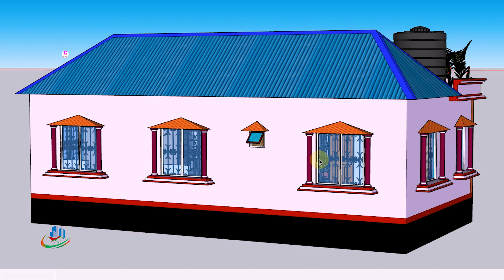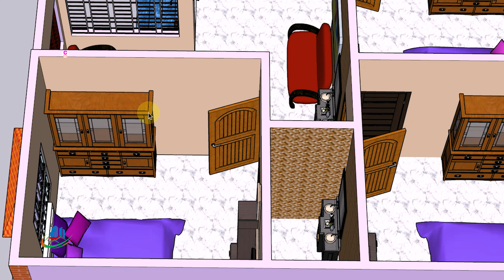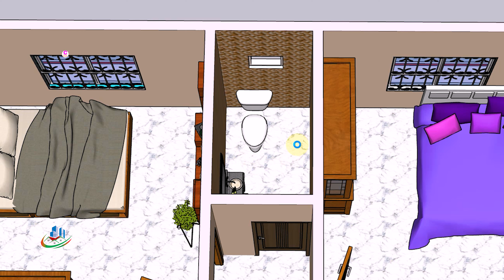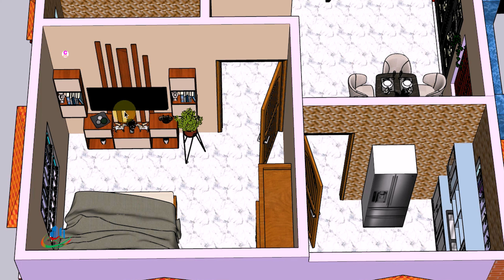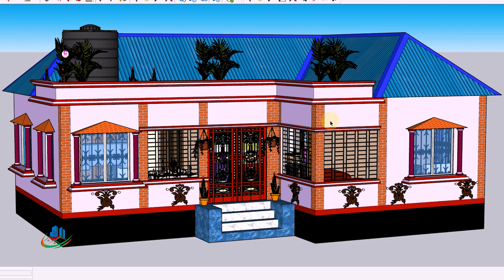Tiner barir Design | Notun Tin set House Design | 4 Bedroom Tin Shed House Design |4 Room Tin House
Tiner barir Design | Notun Tin set House Design | 4 Bedroom Tin Shed House Design | 4 Room Tin House | 4 Bedroom Tin Shed House Design. 4 Room Tin shed House Plans. ৪ বেডরুমের নতুন টিন শেড বাড়ির ডিজাইন ২০২৩। Tiner barir design 2023.